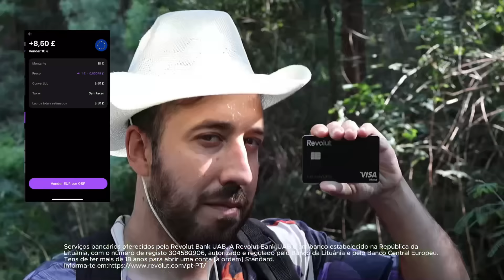DANÇA COM O ROTO ep.2